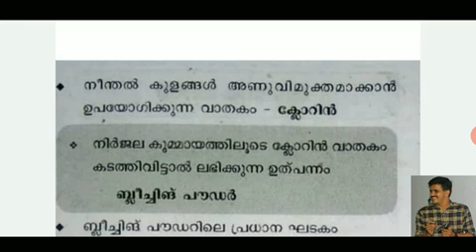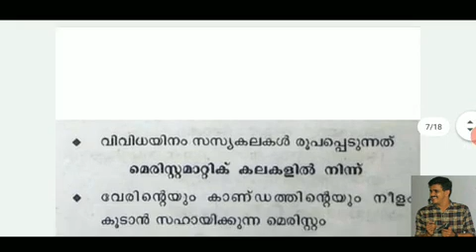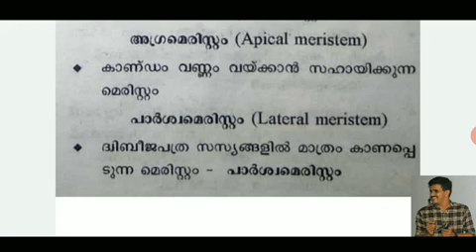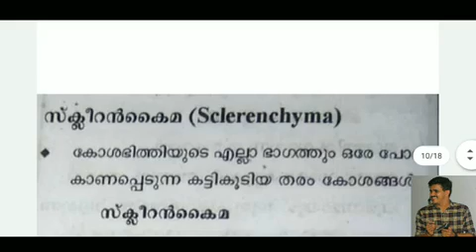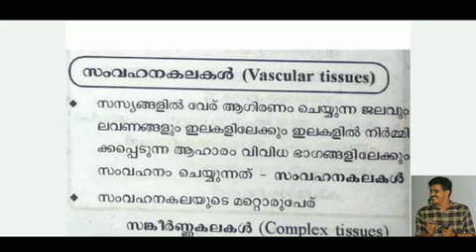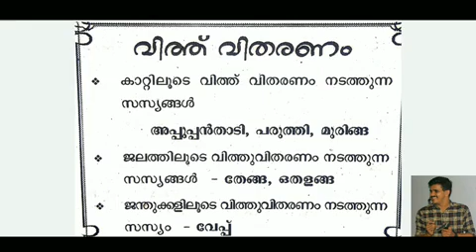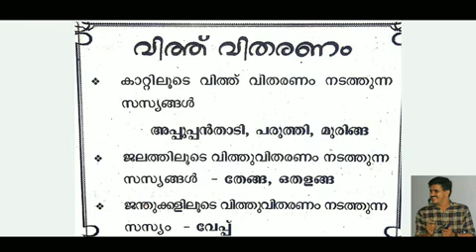Edu Tips 31 DAYS CHALLENGE SCIENCE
LP, UP, HSA,  NURSERY TEACHER,  CLASS

Query solved
apj abdhulkalam
edu Tips
Lp/up school assistant
psychology
science
LDC

31_DAYS_WORK_SHOP_FULL_DETAILS അറിയാൻ നമ്മുടെ ഈ വീഡിയോ പൂർണ്ണമായും കാണുക.